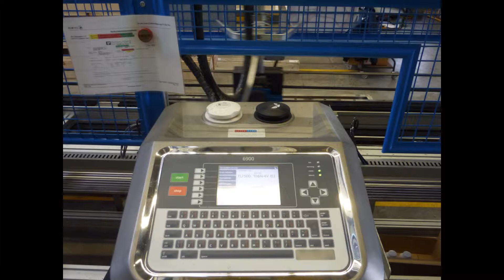Stangenbeschriftung - Hempel Special Metals AG